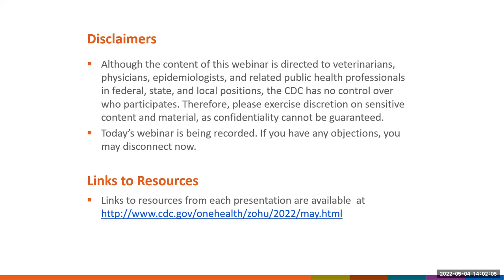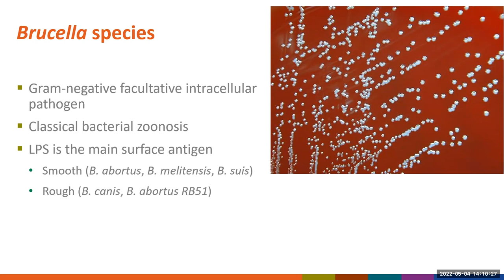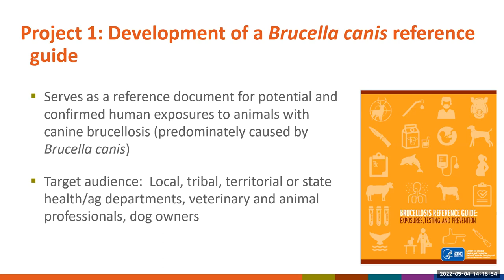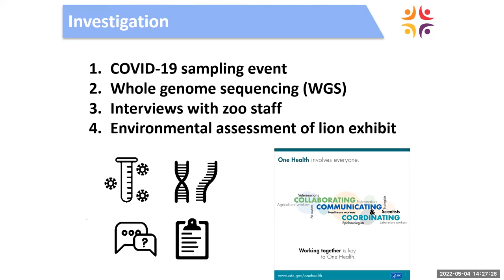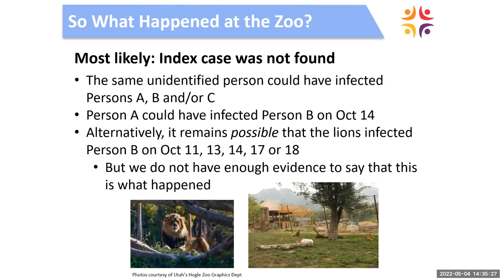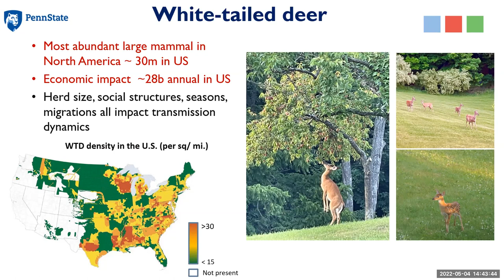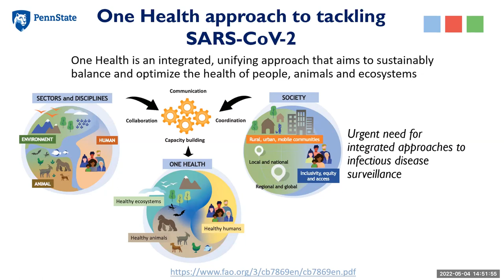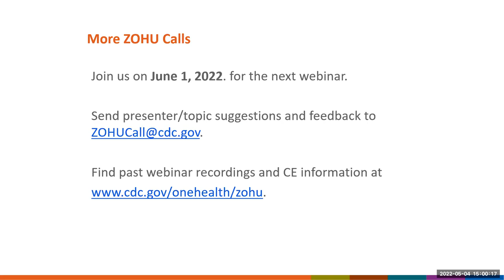CDC ZOHU Call May 4, 2022